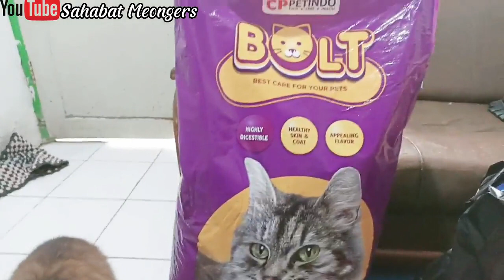Alhamdulillah Kucing Rescue Terharu Kehidupan Mereka Kini Bahagia 🤲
Assalamualaikum sahabat semua, sehat dan berkah selalu Aamiin.. video kali ini tentang donasi dari seorang Cats lover terhadap kucing rescue di tempat kami.. semoga para pecinta kucing dimana pun berada selalu dalam kelimpahan rezeki, Aamiin... terkhusus untuk keluarga beliau.